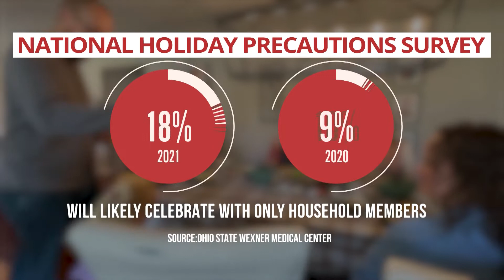Survey: Americans still cautious about holiday gatherings | Ohio State Medical Center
While experts say small gatherings for those who are vaccinated can be safe for the holidays this year, a new national survey conducted by The Ohio State University Wexner Medical Center found many Americans still plan to celebrate very cautiously.